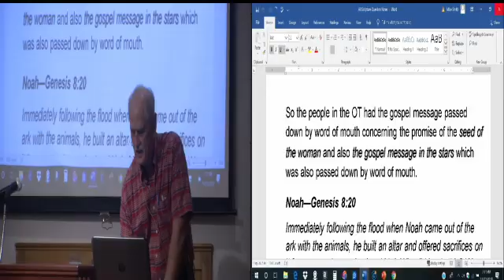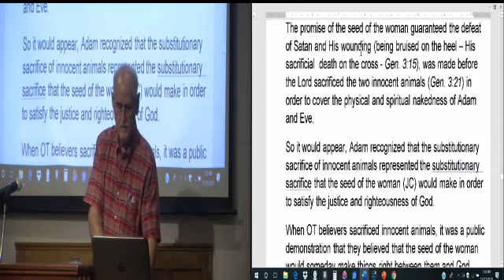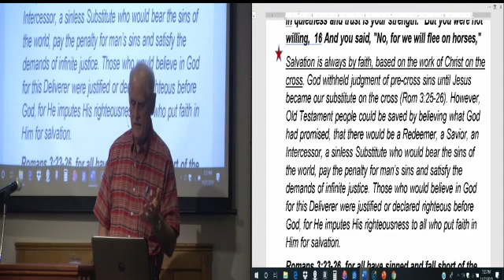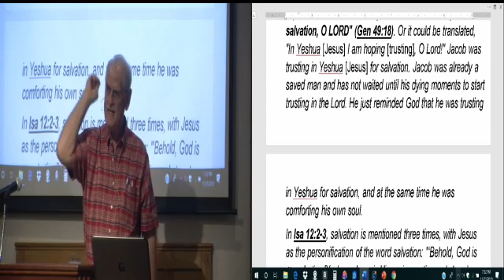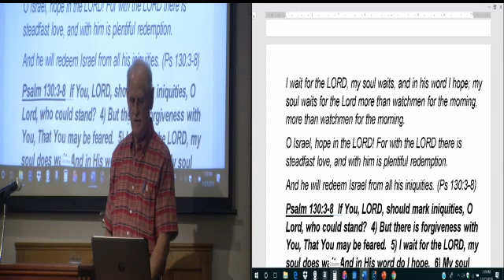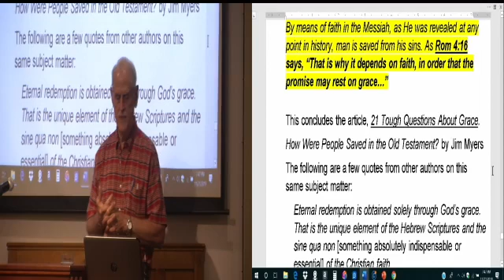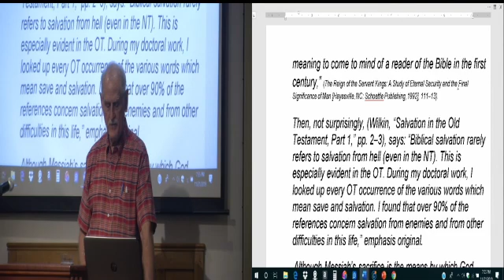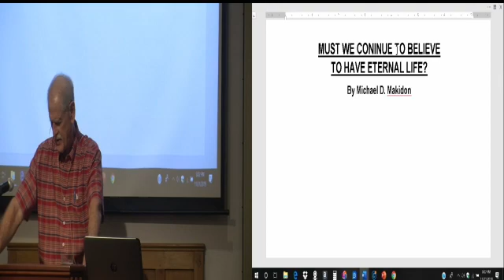19, 11-21 LESSON 6, God's Revelation of Salvation Was Sufficient for Those in the OT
How Were People Saved in the Old Testament?